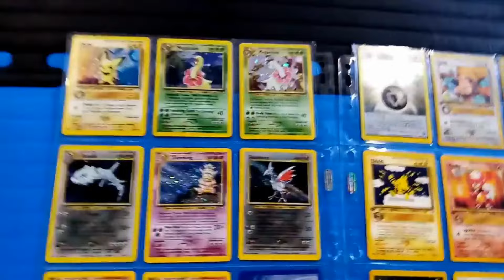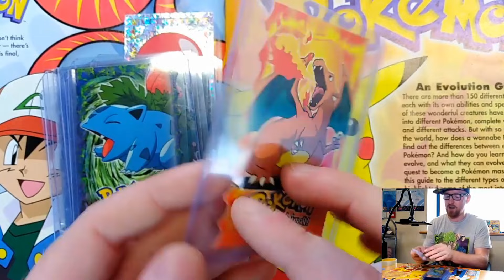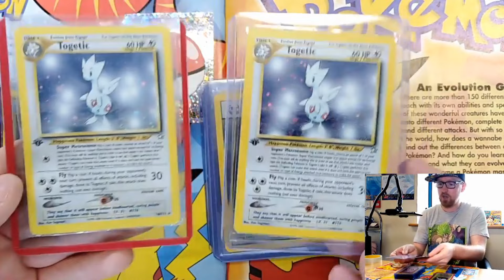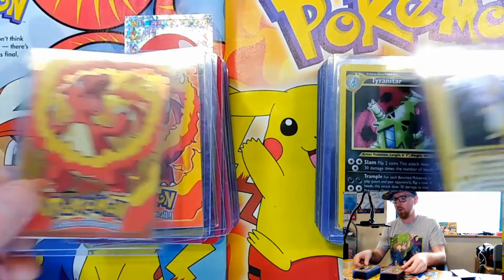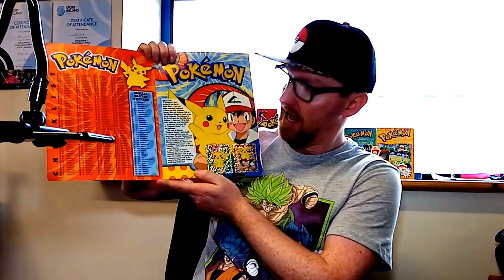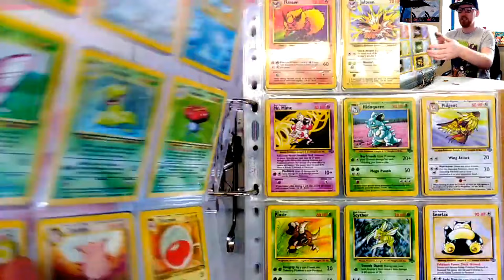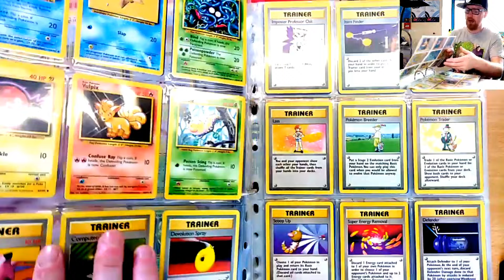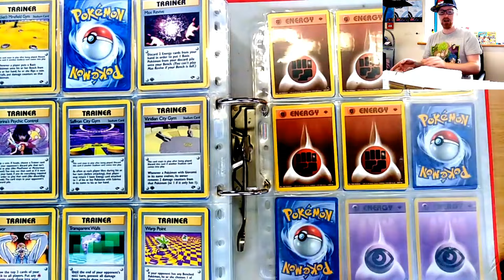THE BEST POKEMON CARD COLLECTION IN THE WORLD!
If you like POKEMON, DRAGONBALL, YUGIOH and POP figures then you are in the right place..

All my Giveaways are EASY to enter and easy to Win, plus they ALL are FREE to play!

In today's video you will get to see lots of amazing Pokemon cards.
Lets go back to 1999 for an hour, with so many WOTC cards to see, lets go!

There is no Giveaway's in todays video but there will be new Giveaways very soon!
For more info why not check out todays video.

I would just like to say, Thank you all so much for your support you all are amazing!.

Please Stay Safe and have a great weekend everyone

Would you like to watch something AMAZING? ?
IF YES!
Why not check out my play list here on YOUTUBE for some cool Tv shows and movies like:
Dragonball Z/Super/GT,
Pokemon,
Yugioh,
Power Ranger's,
PLUS Movies for kids,

YOU COULD BE ONE OF THE NEXT WINNER'S 😉🥇😉
All my games can be found on...
MY FACEBOOK Page., my Instagram Page and here on YOUTUBE

Thank you all so much for watching my YouTube videos and Thank you all for playing my FREE AMAZING GIVEAWAYS 😁😊
Please remember to watch all the video's as there can be hidden Giveaway's in some video!